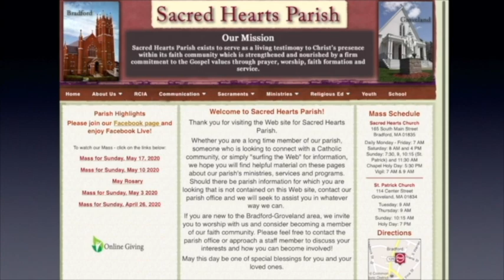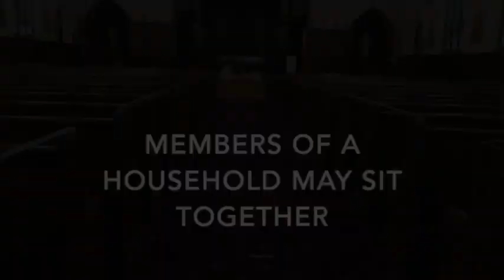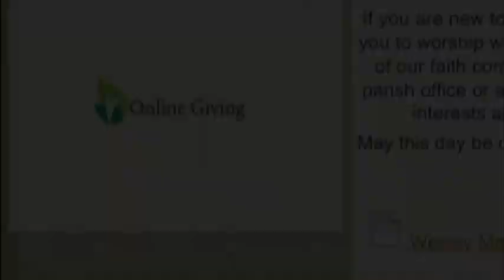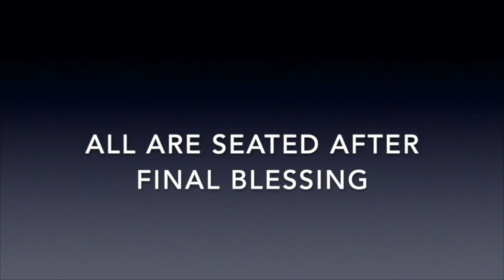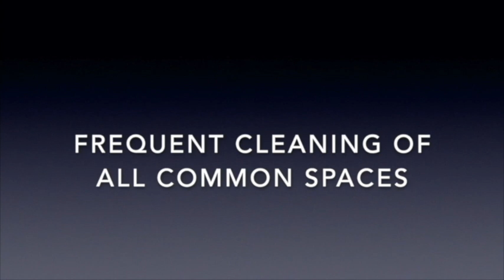Sacred Hearts Parish Mass: May 24, 2020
Seventh Sunday of Easter and Memorial Day Weekend